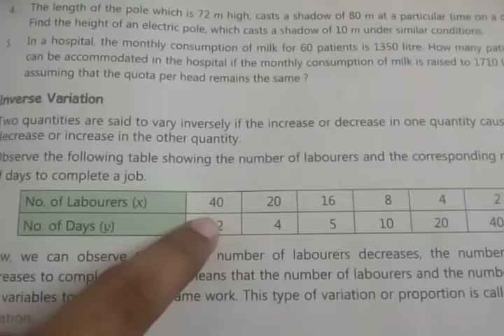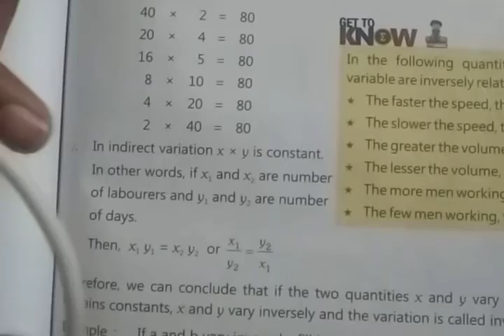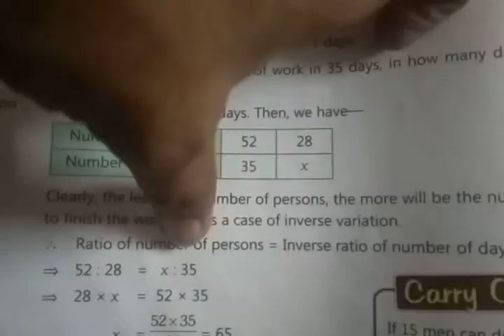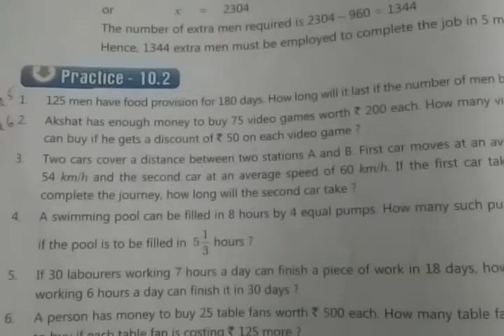Exe. 10.2 Inverse Variation